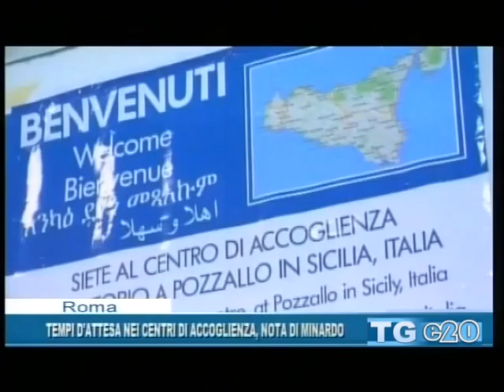TELEGIORNALE DEL 30 03 2016